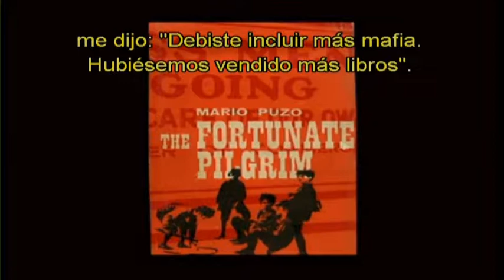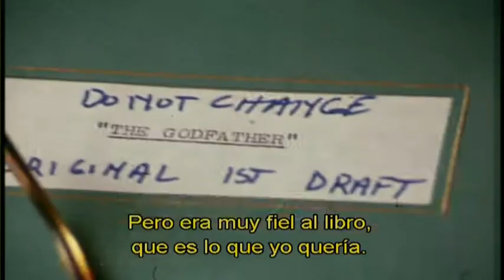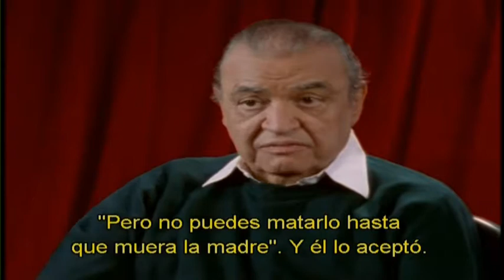El Padrino | Coppola y Puzo en el Guión (Subtitulado Español)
Los realizadores detrás de la trilogía explican cómo se concibieron las ideas para llevar a cabo el guión y la adaptación del libro.

6:39 | Mario Puzo habla de lo que hubiera sido El Padrino IV